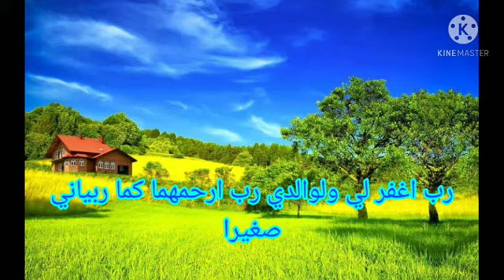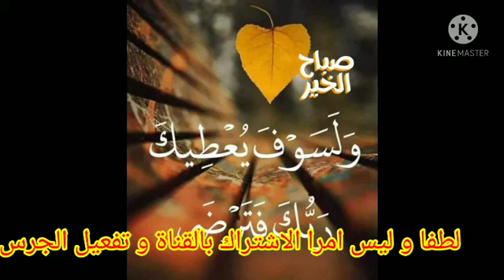قرآن كريم خمس ساعات بدون حقوق